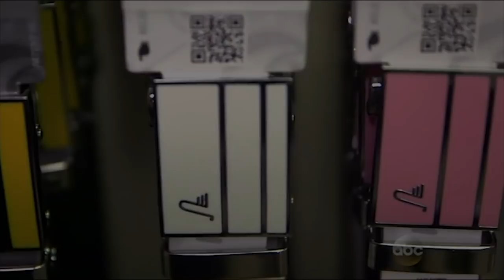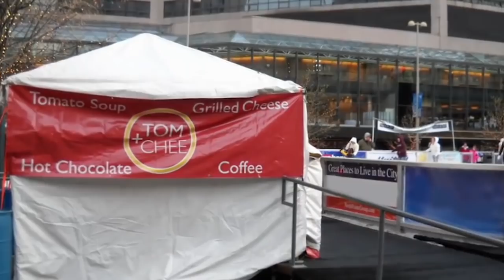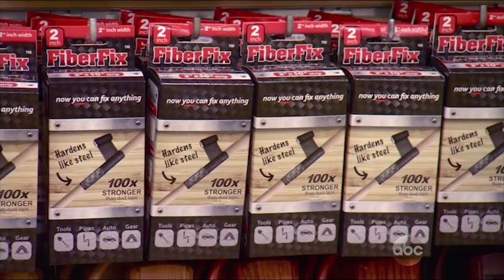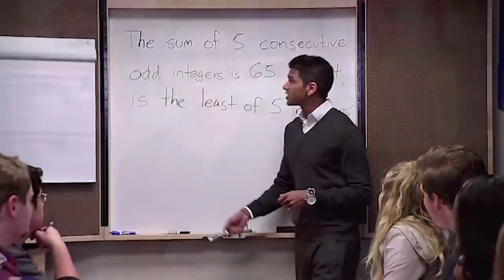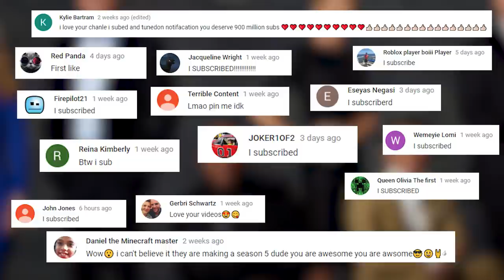Shark Tank's Mark Cuban SCORES $9.9 MILLION DOLLAR JACKPOT!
Shark Tan's Mark Cuban SCORES $9.9 MILLION DOLLAR JACKPOT!